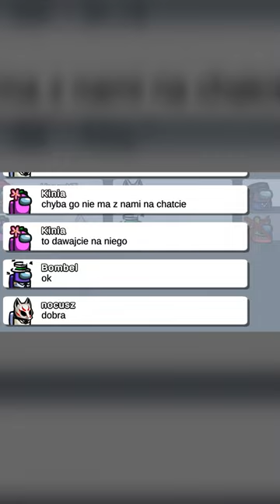AMONG US ALE MUSZĘ ZOSTAĆ WYGŁOSOWANY JAKO JESTER!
Czy uda mi się zrobić tak, żeby mnie wygłosowali? 🤣